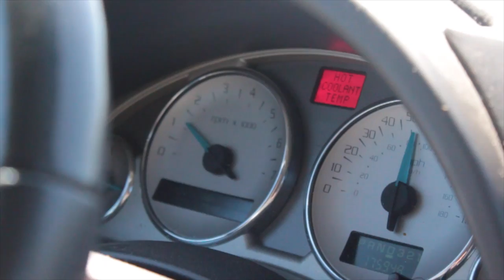TRIALS & TRIBULATIONS (My 5 Minute Life)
Another day of attempted car fixing, you'll see the end result...